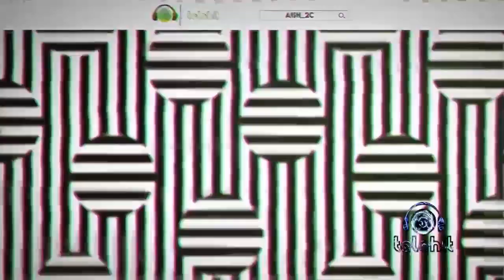¿Cómo ligar en internet? | La Casa Telehit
Aisha nos enseña todo sobre las apps de ligue y como no morir en el intento.